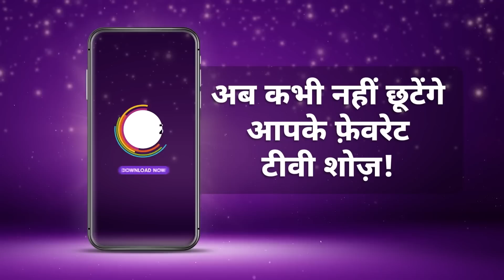Anita ने बताया Vibhuti को बनने Fisheries Society का Member | Bhabi Ji Ghar Par Hai | &TV